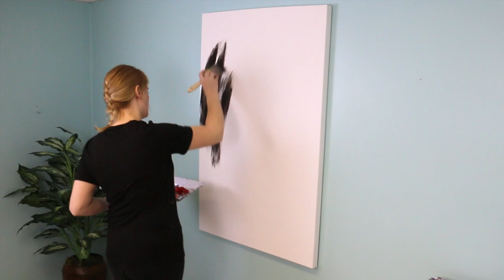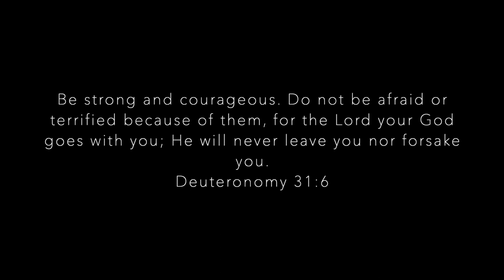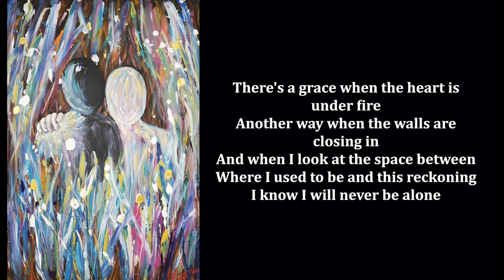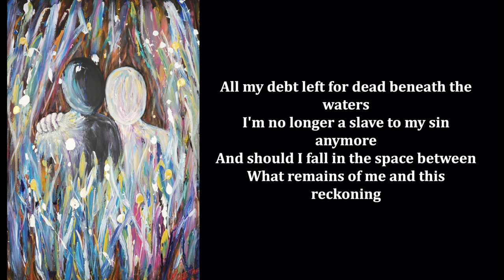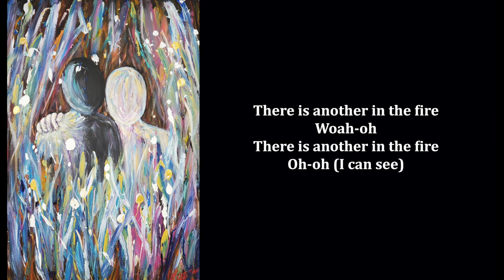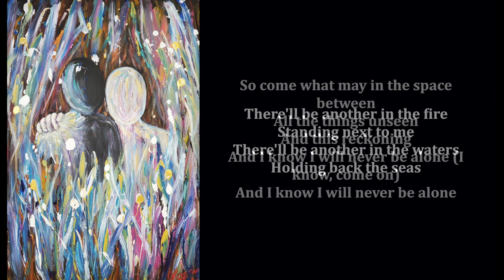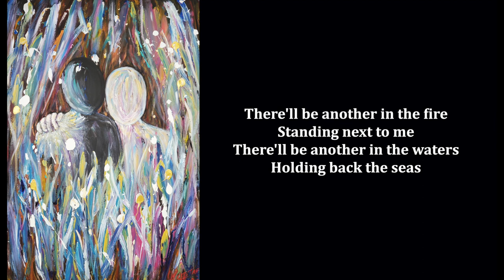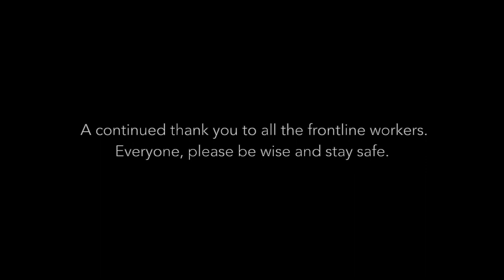Christ on Canvas - Another in the Fire, by Hillsong United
I went to the 2019 People concert, performed by Hillsong UNITED, where I heard this song for the first time. I loved it and really wanted to paint it, however I knew quickly that then was not the right time. Fast forward this last month, February 2020, after a truly terrible year...4 of my grandparents passed away, and I went through what seemed like a constant string of unfortunate situations and ailments. However, I knew what I needed to do, and I wouldn't be stopped especially with the grace of God beside me. This song has meant a lot to me, its lyrics convey what my heart has been through over the last 12 months.
If I were to have completed this painting back when I wanted to do it, in 2019, I believe it would have looked very different than it is now. I am thankful that I am starting to learn to listen to what I believe God wants me to do, and am thankful that He trusts me to do it.

I am a just simple follower of God, painting as He prompts to songs that He impresses on to my heart.

Be blessed, be a blessing and please be safe.